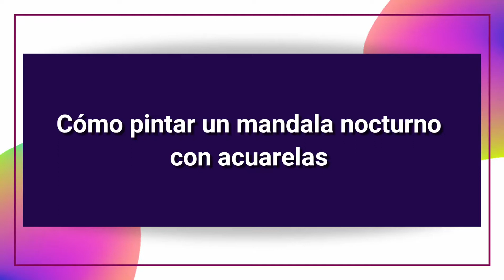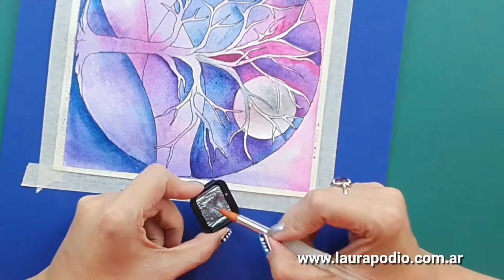Tutorial #209 - Cómo pintar un mandala orgánico nocturno/How to paint a watercolor night landscape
Paisajes de ensueño!!!💛🧡💜💙💚
En este proyecto utilizaremos acuarelas en aguadas, capa sobre capa.

Trabajé con acuarelas mungyo en una gama muy reducida y también usé acuarelas finetec metalizadas. No hace falta utilizar colores "reales", podemos dejar que la imaginación vuele.
También pueden trabajar de este modo en cualquier diseño que tengan, incluso en esos que son tan complejos que nos desaniman antes de comenzar.

Los colores marcan la diferencia e impactan nuestra salud emocional, literalmente nos cambian el ánimo.

Te invito a que llenes tu vida de color!
Vamos a seguir cuidando nuestra saludemocional y mientras tanto yoteacompaño desde el arte